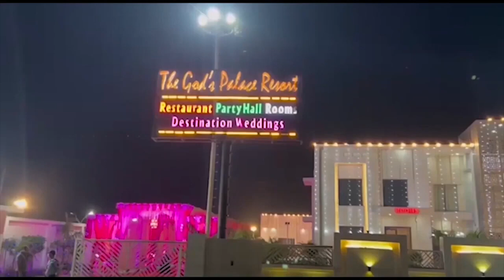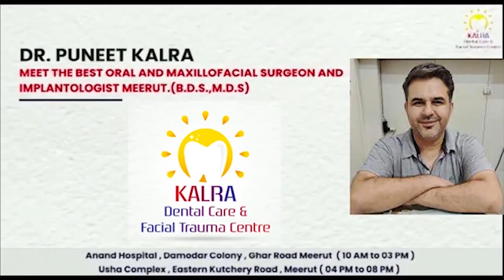युवक के मुंह में पेशाब करते हुए की पिटाई। शर्मनाक! First byte.tv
उत्तर प्रदेश के गोंडा से आई गुंडागर्दी की खबर

युवक के साथ मारपीट , फिर टॉयलेट पीने के लिए किया मजबूर

गुंडों ने घटना का वीडियो रिकॉर्ड कर सोशल मीडिया पर डाला

राज्य में पुलिस के रवैए और योगी सरकार पर उठे सवाल